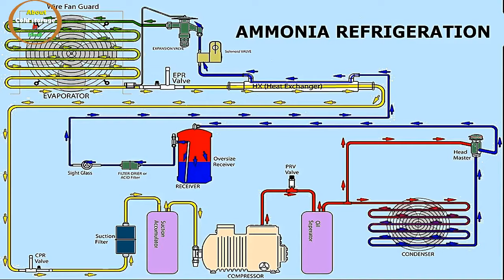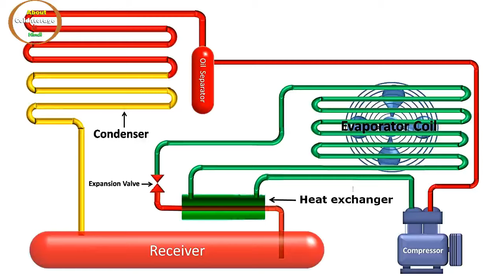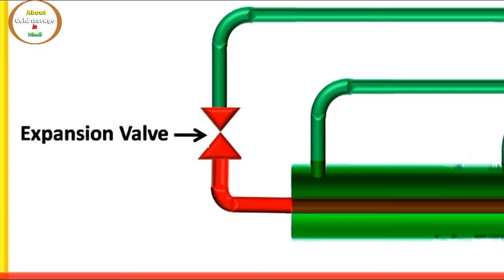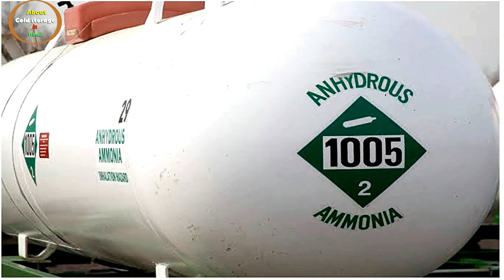Ammonia refrigeration / benefits of ammonia refrigeration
Hello friends, is video me Ammonia refrigeration units ke baare me aur iske benefit, refrigeration cycle,  cost, aur iske advantage ke bare mee detail me bataya gaya hai.